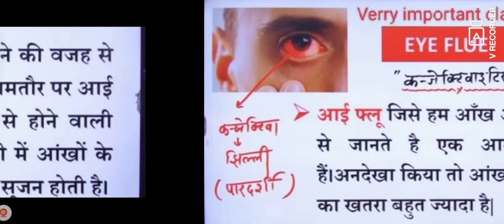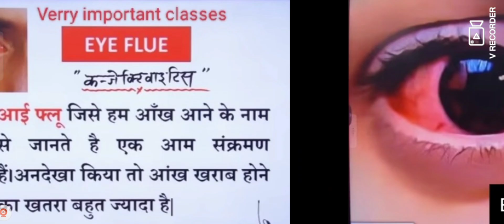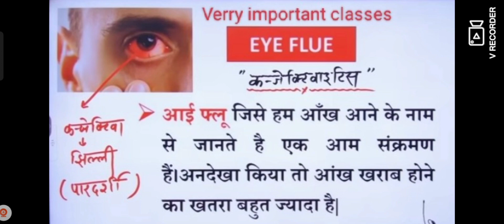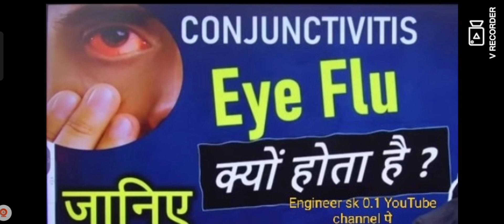What is Eye Flue|| संभल जाओ